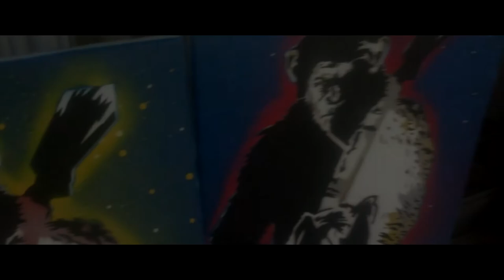PLANET OF THE APES STENCIL DONE WITH MONTANA BLACK SPRAY PAINT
PLANET OF THE APES STENCILS DONE WITH MONTANA BLACK SPRAY PAINT

Here you guys go for those that made it to the live stream thank you for being there - for those checking out my youtube post much love homies here's our finished stencil project !

Live Stream Schedule : 9:30 AM (EST ) - 2:30 PM (EST) Sunday - Sunday